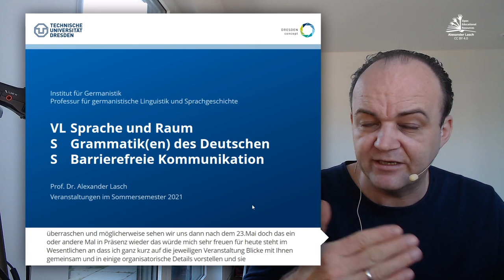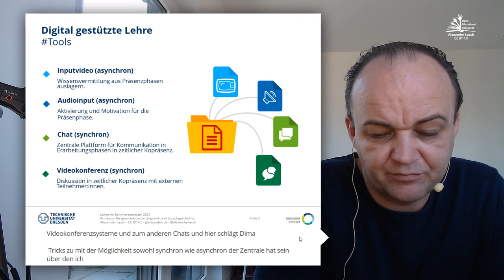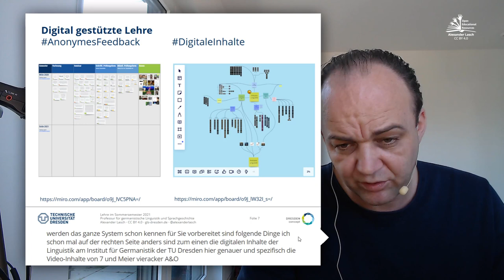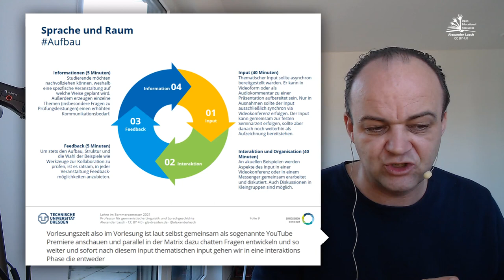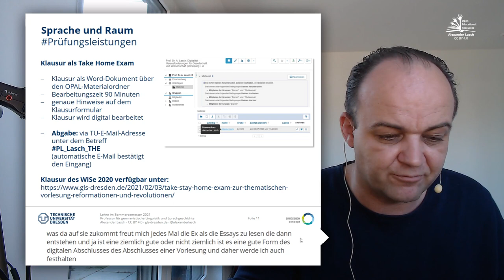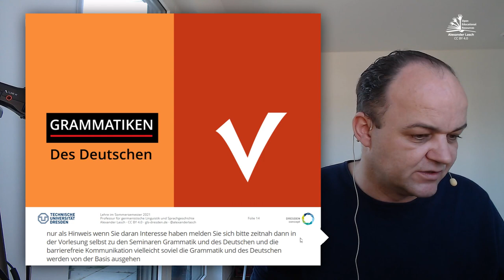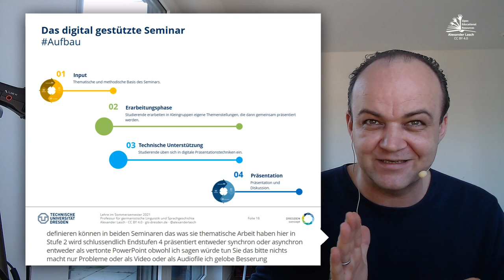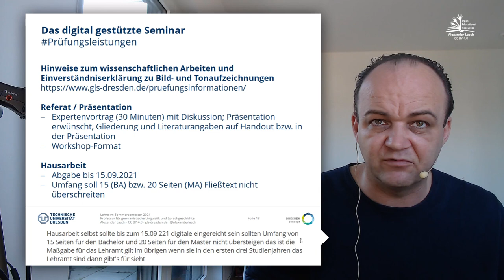Lehre im Sommersemester 2021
In diesem Video stelle ich kurz Thema, Aufbau, Struktur und mögliche Prüfungsleistungen für meine Lehrveranstaltungen "Sprache und Raum", "Grammatik(en) des Deutschen" und "Barrierefreie Kommunikation" im SoSe 2021 an der TU Dresden vor.

00:00 Intro
00:20 Einleitung
01:53 Organisatorisches (Sprechstunde, Matrix-Kanäle und Inhaltsseiten für die Lehre)
04:10 Digital gestützte Lehre
10:02 Vorlesung "Sprache und Raum" (Aufbau, Prüfungsleistungen, Publikation)
17:50 Seminare "Grammatik(en) des Deutschen" und "Barrierefreie Kommunikation" (Thema, Aufbau, Prüfungsleistungen, Publikation)
25:54 Zusammenfassung